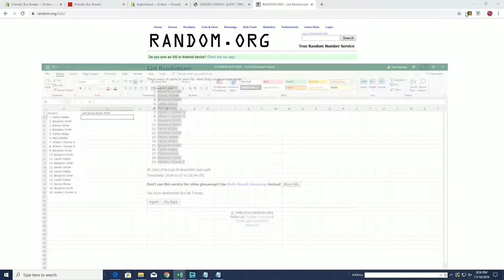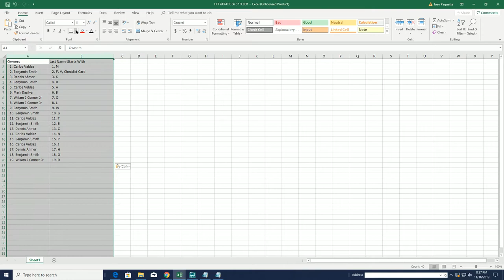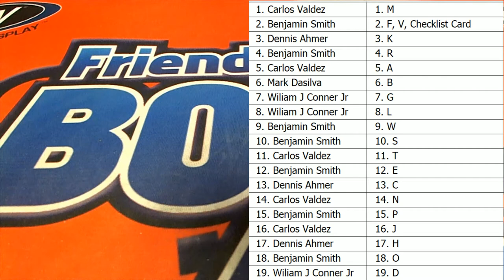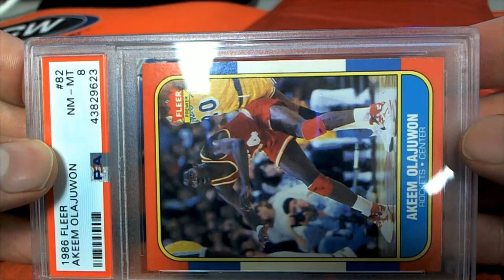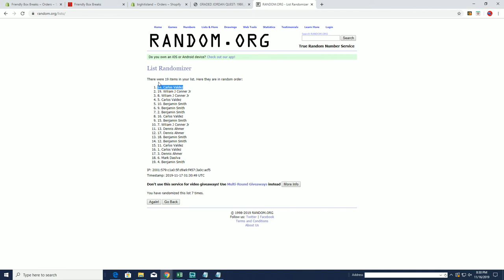1986 87 Fleer Graded PSA 8 ID JORDANQUEST123